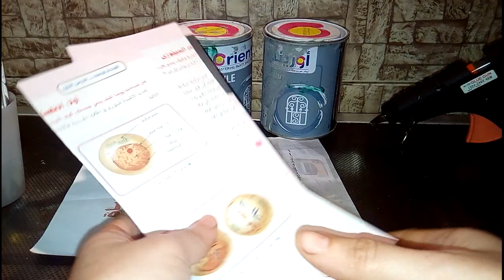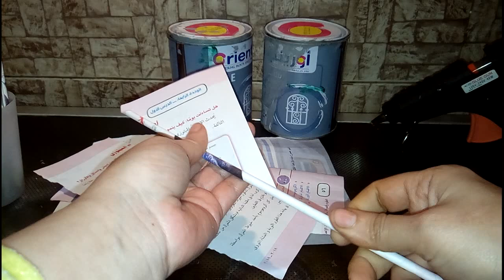اسهل طريقة لعمل كوستر من عيدان الورق